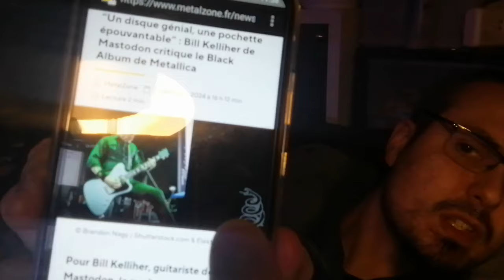Bill Kelliher (MASTODON) pète sa coche ! (METALLICA prend cher...)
Parfois quand je lis ces marronniers de METAL ZONE, je me dis que y'a franchement des gens qui sont payés à rien foutre. Bill Kelliher, le grateux de MASTODON créé-t-il vraiment le "buz" à l'encontre de l'album éponyme de METALLICA ?

 Franchement...

Bonne vidéo,

Mon livre sur mon expérience CRC/Hotline

kad